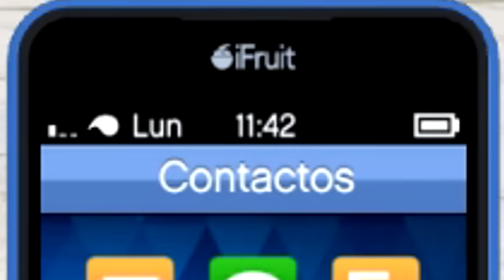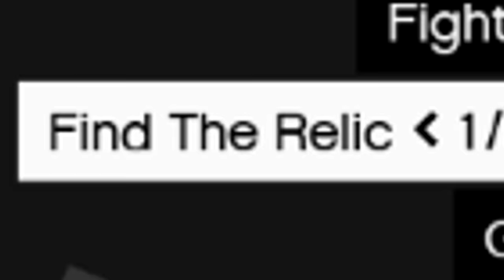DESCUBRÍ a *SONIC.EXE* en GTA 5 !! 🦔🔥😈 - Grand Theft Auto V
Hoy vamos en búsqueda de la versión perturbadora de Sonic en GTAV!